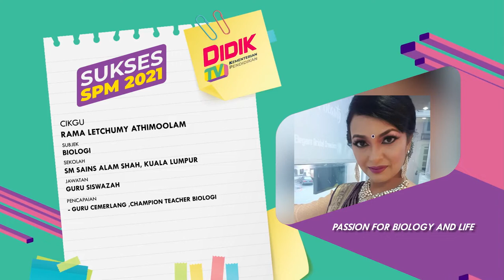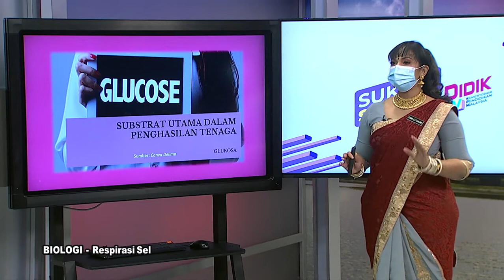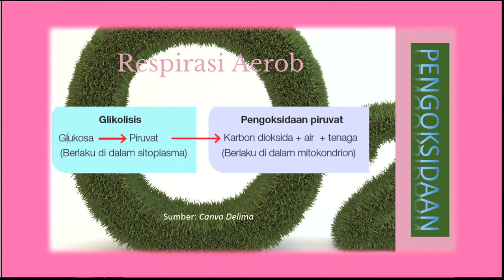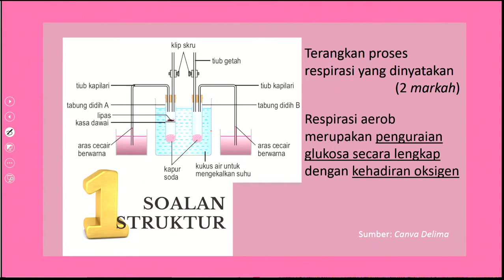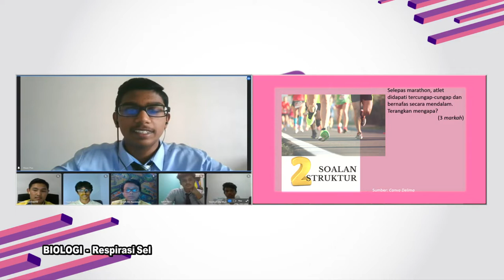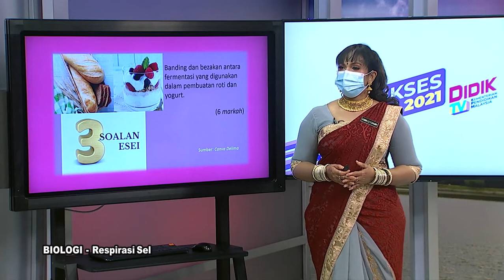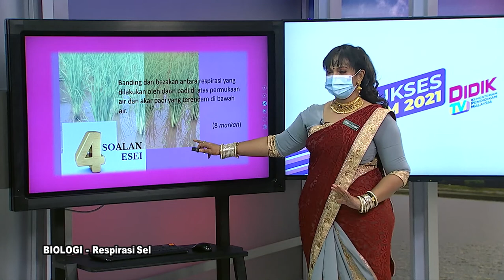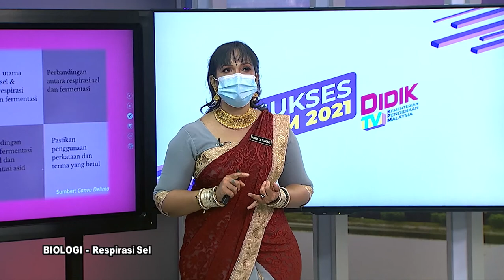DidikTV  Sukses SPM 2021 Ep 355 Biologi Respirasi Sel